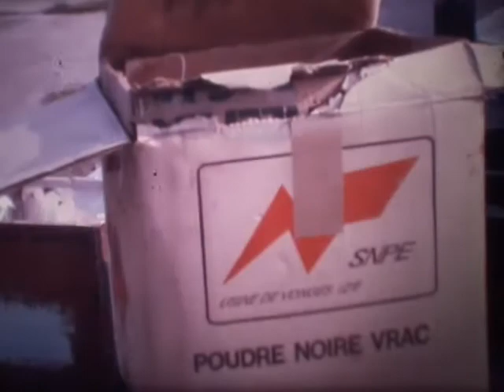Tournage du long métrage : Das Boot - 1981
Reportage filmé en Super 8 (Muet) sur le plateau de Wolfgang Petersen qui réalise "Das Boot", en février 1981. Dernière séquence du film tournée au port de La Pallice. Chef opérateur : Jost Vacano - Chef électricien : Alain Thuot - Effets Spéciaux : Karl Baumgartner (Charlie-Bum-Bum).